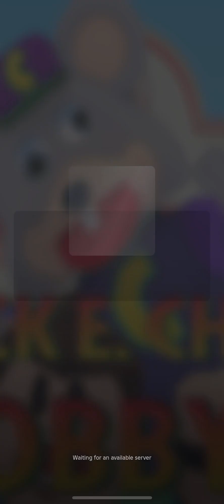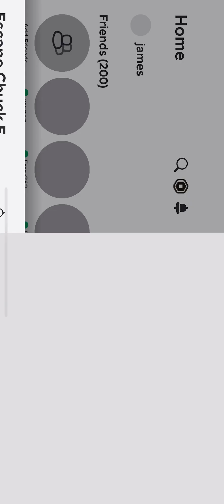Playing Escape Chuck E Cheese Obby!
In today’s video, I played Escape Chuck E Cheese Obby! It was a easy game and I hope you like it.